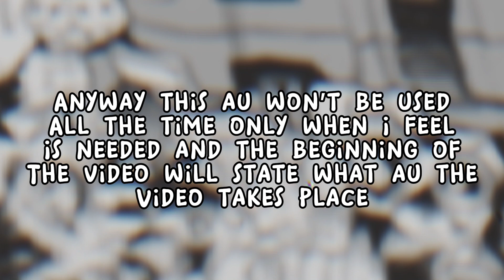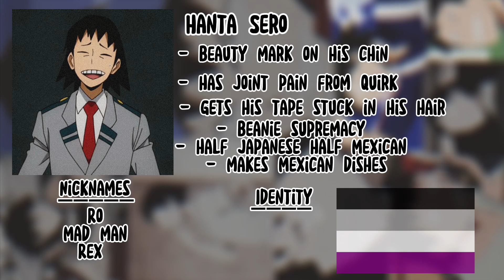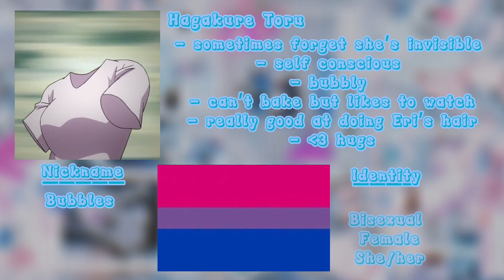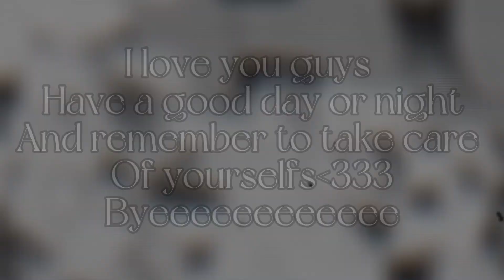My Mha Headcannons | read desc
Instrumentals used

Beginning- provided by CapCut

Deku- High Hopes by Pan!c at the Disco

Bakugou- Animals by Maroon 5

Todoroki- Dollhouse by Melanie Martinez

Kirishima- Fat Funny Friend by Maddie Zahm

Kaminari- Electric Love by ￼Borns

Sero- Dinero by Trinidad Cardona

Speed run- Running out of time from the movie Vivo

Mina- Bubblegum B!tch by Marina & The Diamonds

Tsu- Bang Bang Bang by Sohodolls

Hagakure- Love is an open door from the movie Frozen

Jirou- Teenage Dirtbag by Wheatus (it accidentally blended in with Hagakure sorry)

Uraraka- Spacegirl by Frances Forever

Momo- Ashite Ashite by Kikuo

Yuuga- Mic Drop by Bts

Speed run pt2- Running out of time from the movie Vivo

Dating- Hopelessly Devoted to You from the movie(?)Greace

Crushing- Despair by Leo!

Single- provided by CapCut

Ending- provided by CapCut